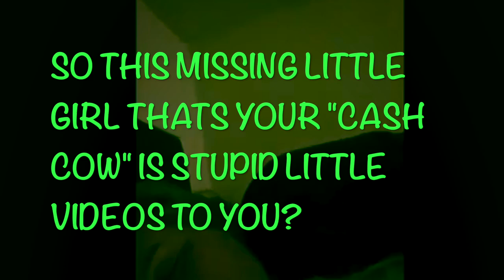MGL "STUPID VIDEOS" OF SUMMER WELLS”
Before you judge someone think of this, highly sensitive people are too often perceived as weaklings or damaged goods. To feel intensely is not a symptom of weakness, it is the trademark of the truly alive and compassionate. It is not the empath who is broken, it is society that has become dysfunctional and emotionally disabled. There is no shame in expressing your authentic feelings. Those who are at times described as being a 'hot mess' or having 'too many issues' are the very fabric of what keeps the dream alive for a more caring, humane world. Never be ashamed to let your tears shine a light in this world.

block!!⚠️⚠️

No permission is required & your approval is not needed to use clips &/or audio. Any attempt at placing what would be a FRAUDULENT CLAIM against my video (as is clearly stated on the form being filled out/submitted) would be an abuse of the system in place to protect creators from that very thing! It would be an illegal attempt at bullying, intimidating & silencing. False flagging that is against TOS, for which the consequences.. are total & permanent termination of the claimants channel & ad-sense account!!! blah blah blah

Not withstanding the provisions of sections 106 and 106A, the fair use of a copyrighted work, including such use by reproduction in copies or phoTo records or by any other means specified in that section, for purposes such as criticism, comment, news reporting, teaching (including multiple copies for classroom use), scholarship, or research, is not an infringement of copyright.